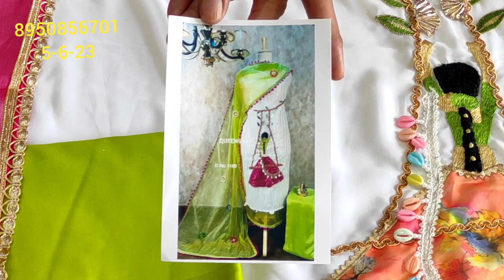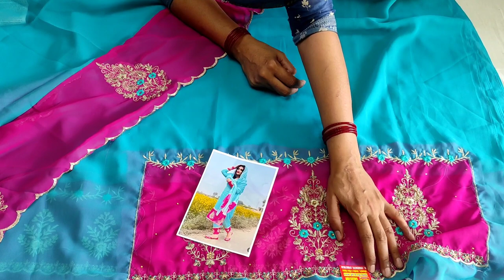🎉धूम मचा दी💐 यूट्यूब पर इन सूटों ने 👌झूले वाला डिजाइन अब कम रेट में भी #8950856701(5-6-23)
your quary-
HI,
इंस्टाग्राम वाले
Saste suit
पंजाबी सूट स्पेशल
shorts
झूले वाला डिज़ाइन
# कम रेट में भी
wholesale market
दीप बुटीक कलेक्शन गोहाना
cotton suit wholesale market
मेरे नजदीक सूट की अच्छी दुकान
मैं सूट कहा से लू
deep boutique collection gohana
ऑनलाइन सूट की दुकान
My favourite shop
your Quary:-your Quary:-

@fancy suits
करवा चौथ
new collection
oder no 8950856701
wholesale market
flipkart
technical guruji
flipkart haul
retail market
other links:- @DEEP BOUTIQUE COLLECTION GOHANA
@fancy suits
करवा चौथ
new collection
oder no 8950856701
wholesale market
flipkart
technical guruji
flipkart haul
retail market